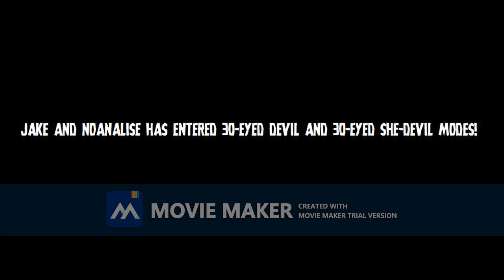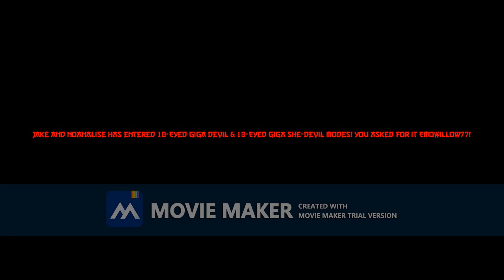Jake And NoAnalise Error (Jake Error 70) [Part 19]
Part 20:

Backgrounds:
Chances: 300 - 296: Rosso Corossa Fire
Chances: 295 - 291: Dark Red Fire

Modes:
Chances: 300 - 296: Evil Scary
Chances: 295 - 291: Giga Evil Scary

Font:
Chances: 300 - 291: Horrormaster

Action:
EmoWillow77 Throws A Gate At Jake & NoAnalise, Then Funneh's & Chuckles's Monster Overload Modes Jumpscare Occurs (Chance 300) [41]
EmoWillow77 Throws A Wooden Ladder At NoAnalise, Then Mama Luigi's & Princess Ella Einstein 2004's Giga Ignited Modes Jumpscare Occurs (Chance 297) [42]
EmoWillow77 Throws A Grenade To Explode The Error, Then BiLiCcC83's & Molly Peterson's Giga Possessed Evil Modes Jumpscare Occurs (Chance 295) [43]

Non-Action:
EmoWillow77 Asks Why Jake & NoAnalise Is In Their Evil Scary Modes (Chance 300) [9]